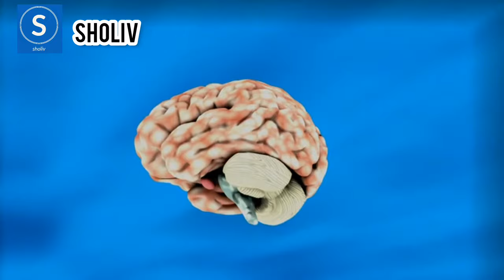The Power of hobbies / Why People Follow Their Passions / Successful persons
The Power of hobbies / Why People Follow Their Passions / Successful persons BestHabbits skills @SholivSongs

Introduction:
In today's video, we're going to delve into the world of hobbies and uncover why people passionately follow their interests. Hobbies provide an avenue for self-expression, personal growth, and joy. Join me as we explore the reasons behind people's dedication to their hobbies. Let's get started!

Personal Fulfillment
stress relief
Skill Development
Self-Expression
Personal Growth
Community and Social Connections
Mental Well-being
Physical Health Benefits
Creative Outlet
Personal Enjoyment
habits that will make you smarter habits of smart people, how to be smart, smart, intelligent, intelligence, daily habits psychology, me, improvement pill